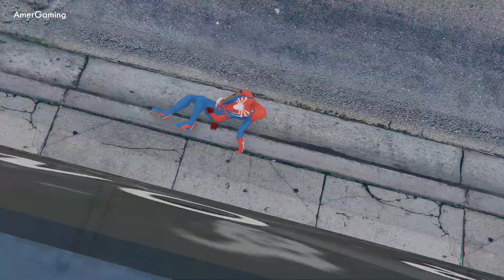GTA 5 Crazy Ragdolls Spiderman VS Red Hulk VS Green Hulk (Euphoria Physics and Fails)